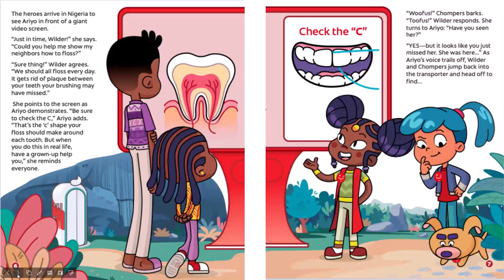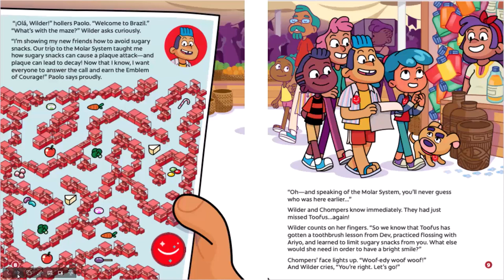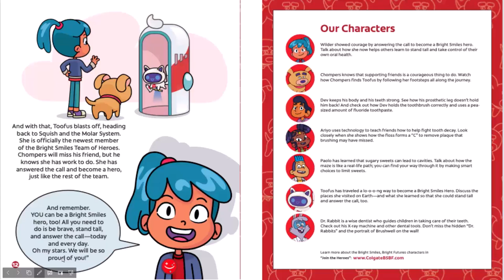Children's Read Along Dental Stories, "Back from the Molar System The Search for Toofus"